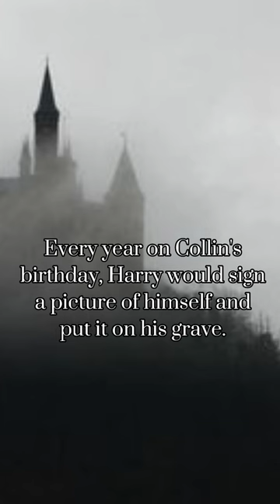Sad Harry Potter headcanons only true Potterheads know